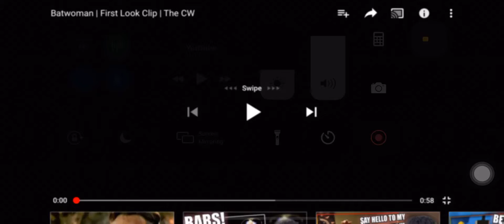Batwoman Sneak Peek Clip